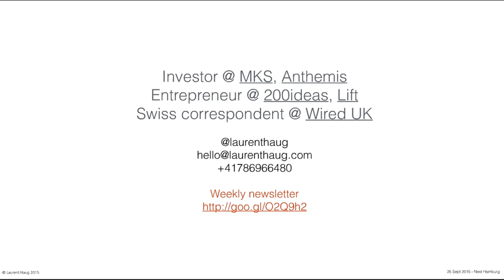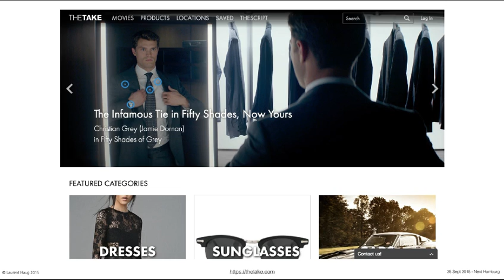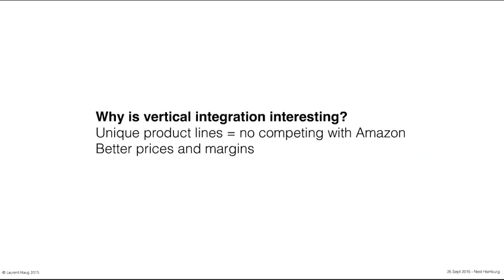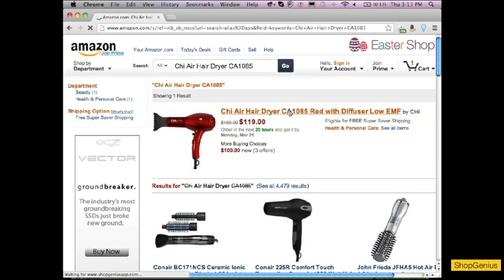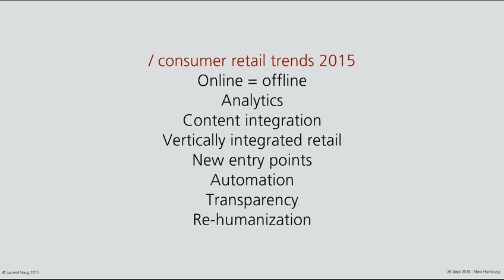8 Consumer Retail Trends 2015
8 Consumer Retail Trends 2015. Author: Laurent Haug, Entrepreneur, investor, speaker, dad.

Online = offline
The difference between online and offline is disapearing, turning “ecommerce” into simply “commerce”. The online players are opening physical stores, and the physical stores are pushing shoppers into more and more digital interactions. In the future, commerce seamlessly integrates the online and offline worlds into a unique, consistent and homogeneous experience.

Analytics
Just like we are measuring almost everything in the digital world, we start to have the tools to analyze what shoppers are doing in the physical world. Understanding these data points will be the key of tomorrow’s retail, and the future is much much more tracking (what else could it be…).

Content integration
Commerce is getting integrated into content a little bit more everyday. Social networks are launching buy buttons right into their news feeds, and now TV shows, magazines and movies are directly coming with companion stores.

Vertically integrated retail
How to fight Amazon? By creating vertical integration, where one controls everything from production to distribution to retail. Works with high margin, high volume items, and some very interesting brands are emerging (Dollar Shaving Club, Warby Parker, etc). Ironically the destiny of most of these brands is probably to be bought by… Amazon, just as it happened with diapers.com.

New entry points
Perhaps one of this talk’s most important point. We started entering the web almost exclusively via search engines (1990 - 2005). Then came social networks, which became a second way to start journeys on the web. We are entering the third phase, that of the personal assistant. A lot of shopping will happen with people just asking Siri/Google Now/Cortana/Messenger M “I need some shoes”. Being the one shoe pair recommended by these services is the new fight that brands will have to undertake, after having to exist in Google (SEO) and on social media (SMO).

Automation
A global trend impacting every part of society, artificial intelligence is also having an impact in retail, on things like distribution (delivery drones), marketing (automated pricing, predictive shopping) and sales (automated sales assistants, customer support).

Transparency
Transparency on price, values and performance is forced down the throat of retailers by the most advanced users who have systems like ShopGenius and AvoidPlugin at their disposal.

Re-humanization
Tracking, automation, digitization, all these things are making retail less human. Some brands are fighting back, and one can see how a human touch remains and will probably be more and more of a distinctive, positive factor in the future.

Music Supplied by Tobu:
Artist Name: Tobu & Itro - Sunburst